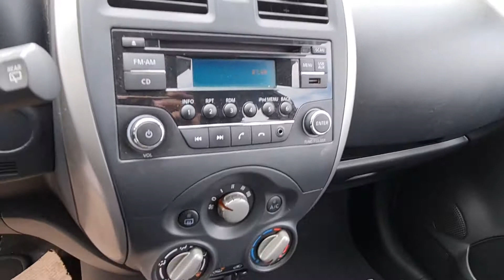Nissan March Sense TA 2018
Somos Habolt por lo que tu unidad cuenta con los siguientes beneficios:

- Inspección 360
- 12 meses de garantía
- 7 días de prueba o 150 km, si no estas satisfecho con tu compra, te devolvemos tu dinero
- La mejor tasa de financiamiento

Comprueba por que somos, Tu mejor opción.